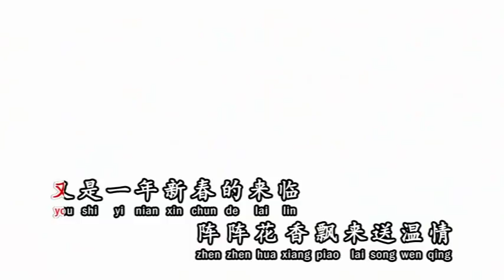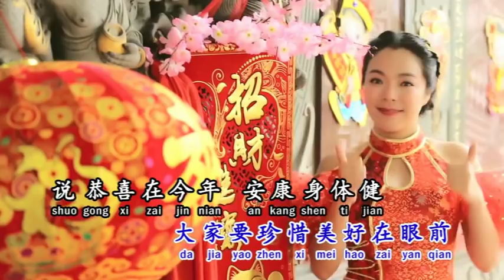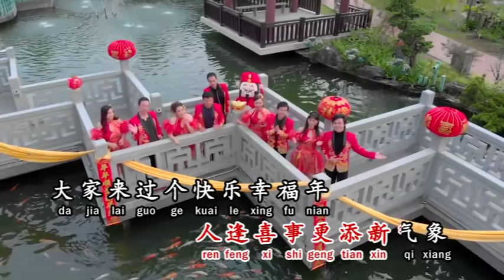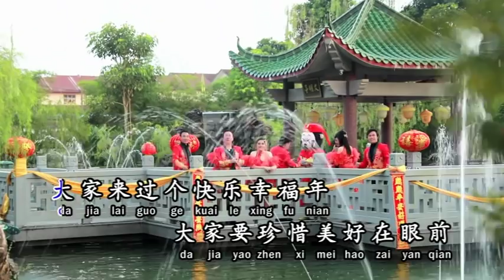华声群星大合唱【喜气洋洋庆新年】词：宇扬 曲：杨友财 ，宇扬 [Original Music Video]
贺岁专辑 DVD+CD 12月全马上市

华声群星～喜气洋洋庆新年

 艾  汶  何一平  王声华  杨  云  陈栎旗
覃彩文  张水蓉  方爱淩  陈碧燕  甘蓉蓉

喜气洋洋庆新年（全新创作）
词:宇扬  曲:杨友财/宇扬

又是一年新春的来临
阵阵花香飘来送温情
喜鹊声声啼     鞭炮乒乓响
春回大地一片万象新

努力创造美好的家庭
财运亨通赚呀赚不停
家家喜洋洋     四海多欢畅
人逢喜事更添新气象

 Chorus
大家来过个快乐幸福年
大家要珍惜美好在眼前
说恭喜  在今年  安康身体健
岁月匆匆又一年
大家听鞭炮乒乓响连天
大家看家家户户庆团圆
来相聚  来见面  人人展笑颜
喜气洋洋乐无边